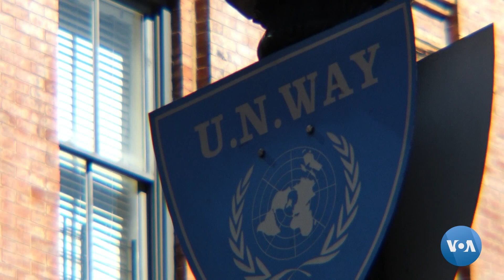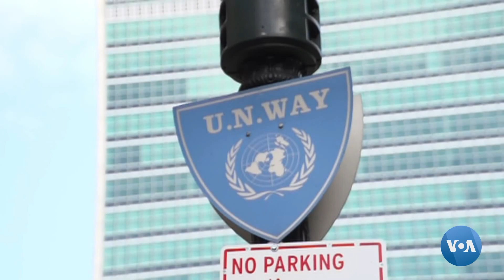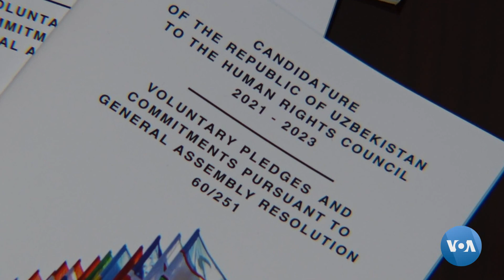O'zbekistonning BMTdagi bugungi maqsadlari nima?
Nyu-Yorkda BMT Bosh Assambleyasining 75-yillik sessiyasi o'tmoqda. A'zo davlatlarning rahbarlari video nutqlar qilar ekan, O'zbekiston prezidenti Shavkat Mirziyoyev 23-sentabrda so'zlashi kutilmoqda. Pandemiya bois onlayn tartibda kechayotgan yig'inlar, Toshkent uchun dolzarb mavzular va Markaziy Osiyoga doir masalalar xususida "Amerika Ovozi" O’zbekistonning BMTdagi doimiy vakili, elchi Baxtiyor Ibragimov bilan suhbatlashdi.